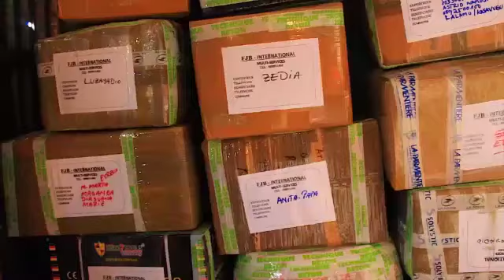THEATRE DE CHEZ NOUS MASSASSI REND VISITE A PAPA SONZO